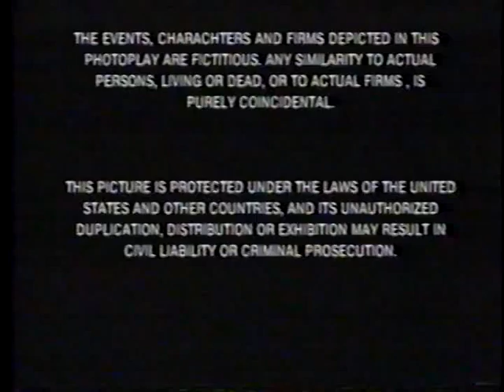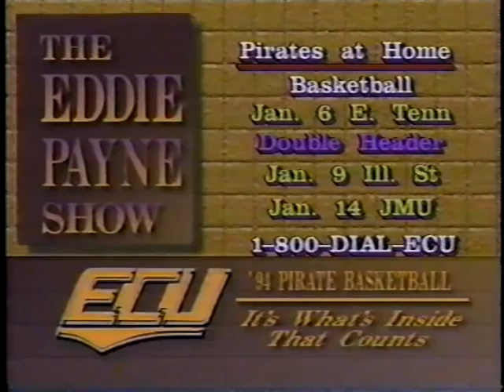The Eddie Payne & Steve Logan Shows 1995